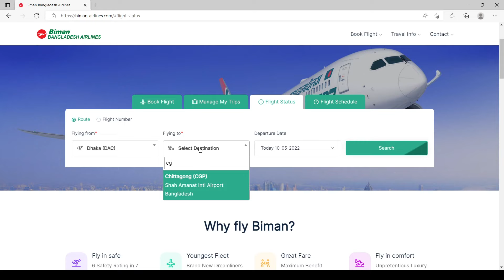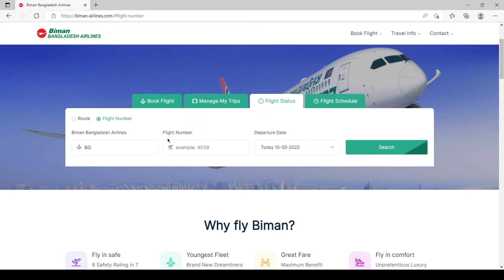How to know the Latest Flight Status of Biman Bangladesh Airlines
This is the official YouTube channel of Biman Bangladesh Airlines.

Video Editing: Ankur Saha
Voice: Urmi Saha